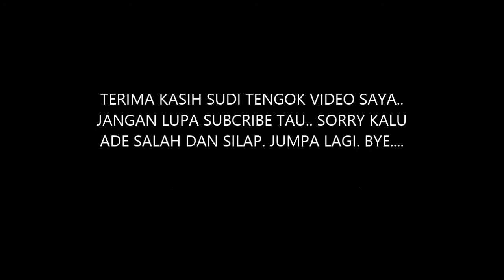Arrian anak tomok speaking so clever boy